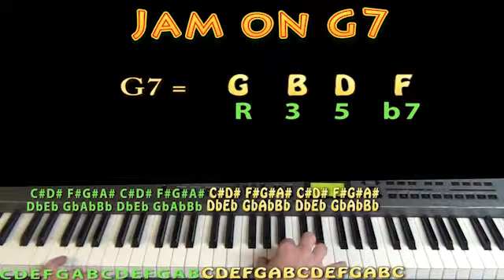G Dominant Seven - G7 - G B D F - M.M.=60 - JAMTRACK - Keyboard Loop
Munson with a little jam to solo over. Woohootiehoo and best of luck to you! ELVIS GUITAR LESSONS